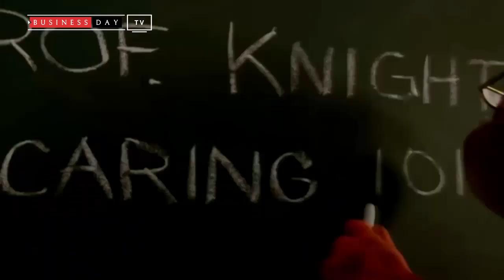Movie Review S1E 22 From Lagos with Love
The latest movie on the horizon written especially by Dami Elebe titled 'From Lagos with Love' it promises to be interesting and it celebrates a lot of places in Lagos and family the Nigerian way.